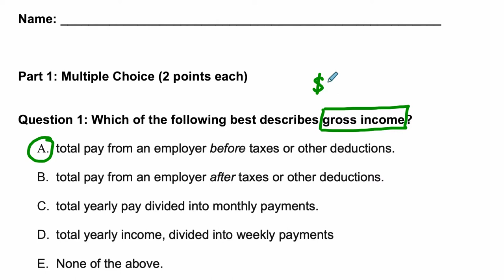Personal Finance Quiz 0 Question 01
These videos cover questions from one of assessments. It covers basics in federal, state, medicare and social security taxes and how them impact monthly income. IT also covers the idea of micro-finance.